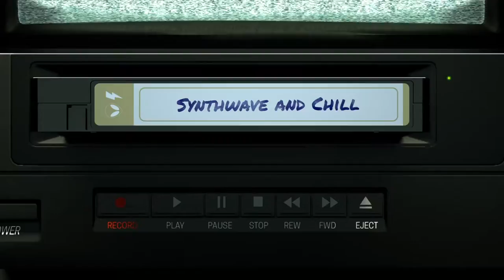Roxi Drive - Electricity - REACTION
Thank you Santa for the Recommendation!! Lets listen to Roxi Drive "Electricity"

Show Notes📓
Here is a link to the featured artist:

On other music platforms just search for Jonathan Belle

🎥MY Recording Equipment

📧 Are you an Artist? Submit your music for Consideration 👇🏾

🎙POSITIVE VIBE TRIBE PODCAST
Join the Positive Vibe Tribe! Every morning I share some positivity with you.
One positive thought in the morning can change your whole day!

📺ABOUT SYNTHWAVE AND CHILL:
Welcome to Synthwave and Chill! This is a show to connect people who love Synthwave, New Retro Wave, Retro Aesthetics, Dreamwave, Cyberpunk, Retro Electro, Space Wave, and Positive Vibes. Hear some songs you already know, or browse the playlist to find new music! Thanks for stopping by and hope to see you again soon!